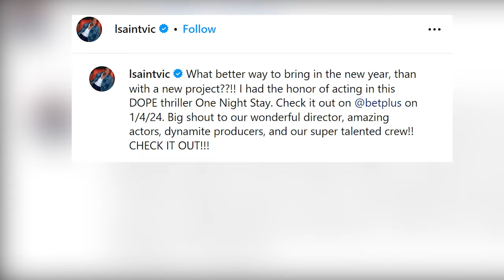Lawrence Saint-Victor is leaving B&B for new movie role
Lawrence Saint-Victor, known for his role as Carter on The Bold & The Beautiful, is set to kick off 2024 with a captivating new project. Brace yourselves, fans, because he's diving into the world of a home invasion thriller titled "One Night Stay," premiering on Thursday, January 4, exclusively on the BET+ streaming service.

The excitement doesn't stop there! Lawrence took to Instagram to share his enthusiasm about this thrilling venture. "What better way to bring in the new year than with a new project??!!" he exclaimed, accompanied by behind-the-scenes photos from the movie set. A sneak peek into the making of this dope thriller had fans buzzing with anticipation.